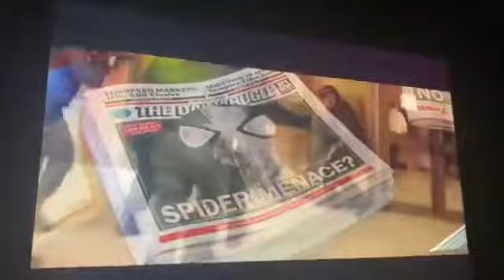SPIDER-MAN: NO WAY HOME - Official Trailer (HD)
Enjoy the leaker trailer which is very surprising and full of excitement.
Exclusively in movie theatres December 17.

For the first time in the cinematic history of Spider-Man, our friendly neighborhood hero is unmasked and no longer able to separate his normal life from the high-stakes of being a Super Hero. When he asks for help from Doctor Strange the stakes become even more dangerous, forcing him to discover what it truly means to be Spider-Man